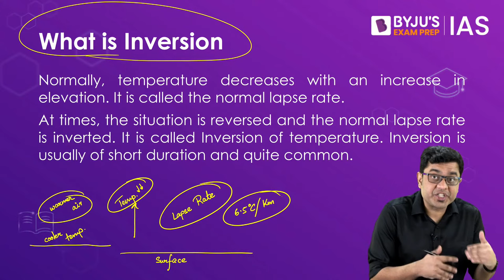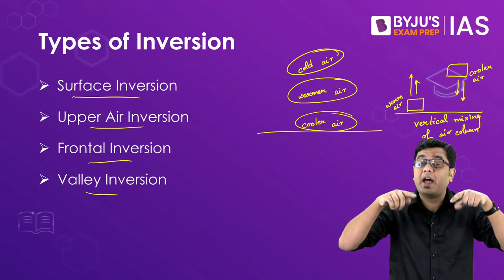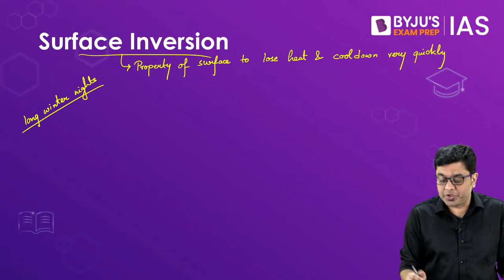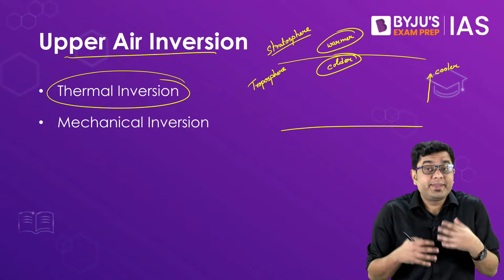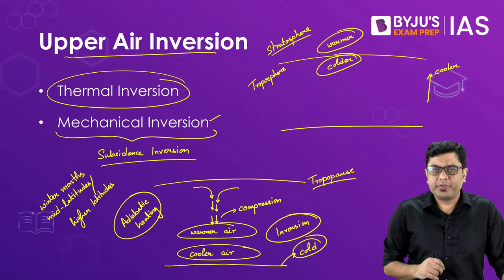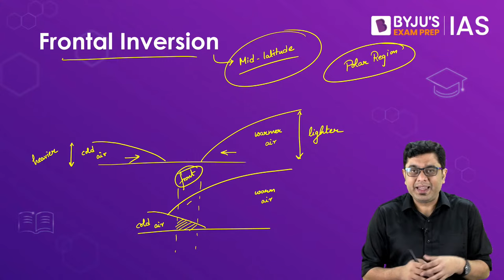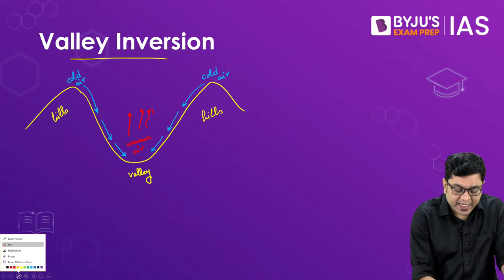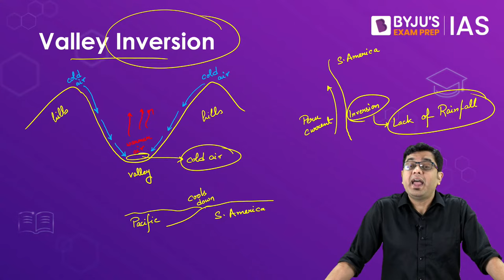Inversion of Temperature - Types and Factors | Climatology | Geography for UPSC Prelims & Mains 2022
Prepare for your upcoming UPSC Exam with BYJU'S knowledge series. A key topic - Inversion of Temperature - Types and Factors is discussed in the session. This is an important concept in Climatalogy for Geography, relevant for UPSC Prelims & Mains 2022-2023.

The reversal of the normal behaviour of temperature in the troposphere is known as
temperature inversion. It is  is also known as thermal inversion. Under this meteorological phenomenon a layer of warm air lies over the cold air layer.

Watch the session for an in-depth understanding of types of temperature inversion such as Frontal Inversion, Subsidence Inversion, Ground Inversion, Temperature Inversion in Intermontane Valley.

In this session, you will learn:
1. Inversion of Temperature (00:00)
2. What is Inversion (1:08)
3. Types of Inversion (3:27)
4. Surface Inversion (8:05)
5. Upper Air Inversion (12:48)
6. Frontal Inversion (19:11)
7. Valley Inversion (22:23)

Some key aspects are also discussed in the session, such as temperature inversion definition, questions on Inversion of temperature for UPSC, temperature inversion types, and other topics.

A temperature inversion is a layer in the atmosphere in which air temperature increases with height. An inversion is present in the lower part of a cap. Temperature Inversion is also known as thermal Inversion.

Normally, temperature decreases with an increase in elevation. It is called the normal lapse rate.
At times, the situation is reversed, and the normal lapse rate is inverted. It is called Inversion of temperature. Inversion is usually of short duration and quite common.

Types of Inversion:
- Surface Inversion
- Upper Air Inversion
- Frontal Inversion
- Valley Inversion

The reversal of the normal behaviour of temperature in the troposphere is known as temperature inversion. Inversions play an important role in determining visibility, precipitation, and cloud forms. There will be limited diffusion of air pollutants, smoke and dust.

Attending live online sessions is very important to prepare well for the UPSC exam.

Why wait anymore? Start your preparation with BYJU'S knowledge series.

All the best for your upcoming exams, and if you liked this session, share this with your aspiring friends.